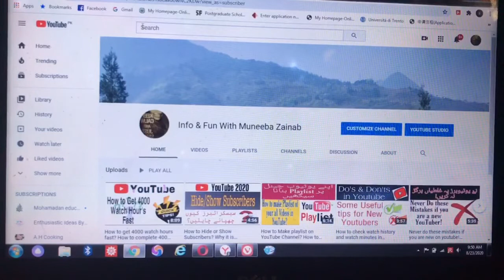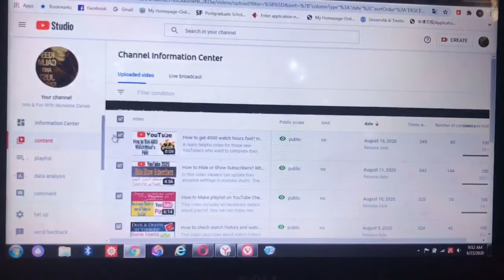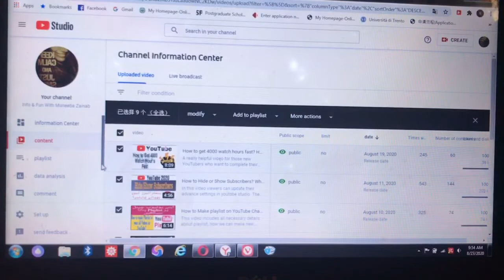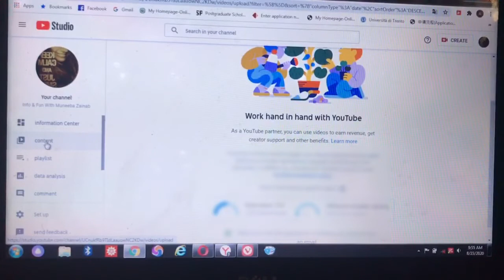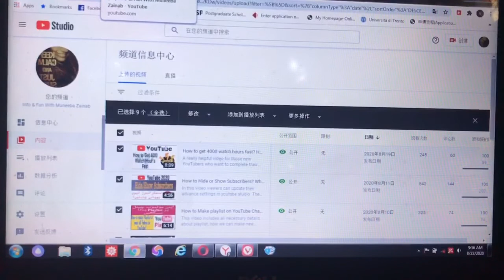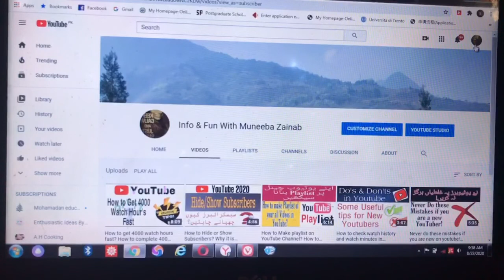Why watch time decreases in YouTube Studio? How watch time deleted permanently? || Muneeba Zainab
Hi viewers in this video u get information about watch time decreases, all necessary reasons for this problem are discussed in this video.